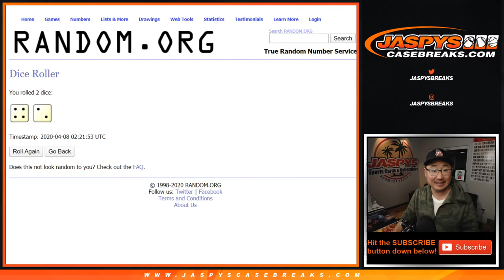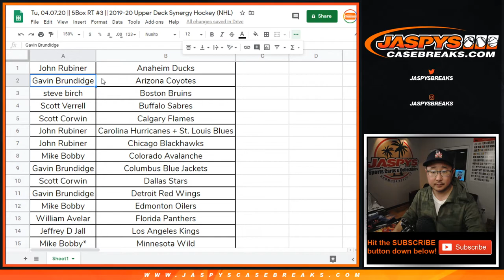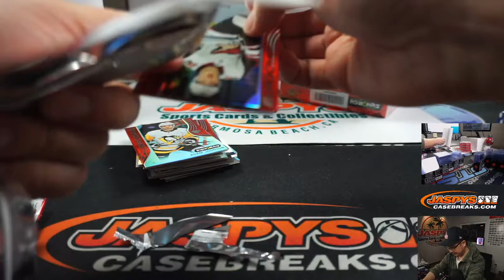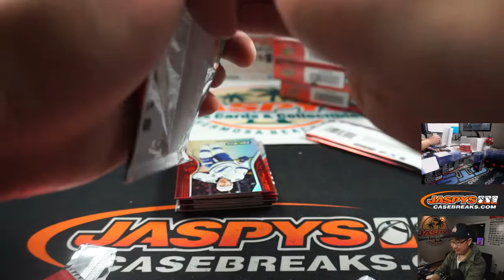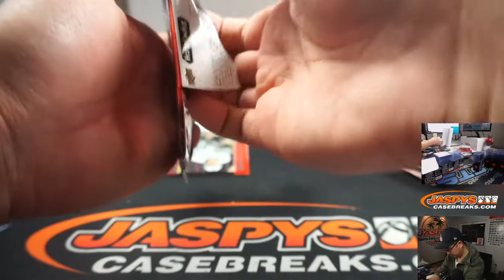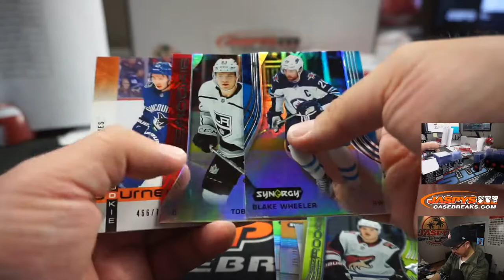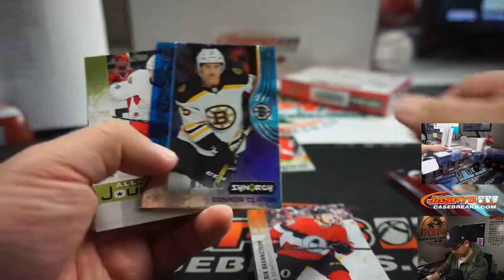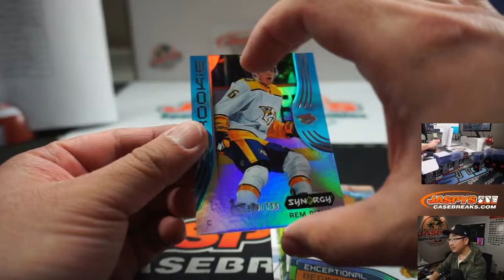Tu, 04.07.20 || 5Box RT #3 || 2019-20 Upper Deck Synergy Hockey (NHL)